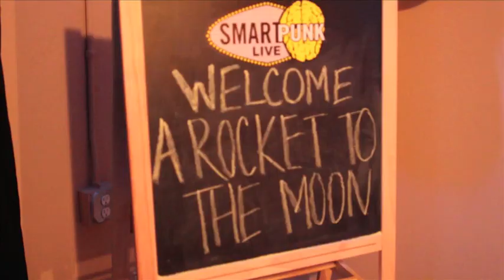A Rocket To The Moon: Visit to SmartPunk Live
Nick and Justin from A Rocket To The Moon stop by SmartPunk Live in Orlando for an interview and acoustic set. Look for the the full interview and acoustic performance exclusively on smartpunklive.com later this week!